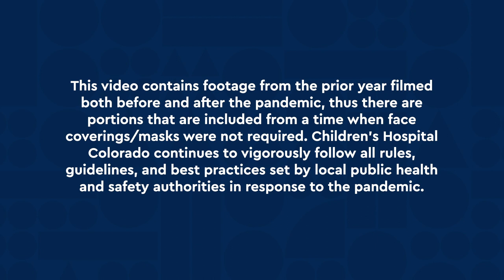Kidney Transplant: Volumes and Outcomes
Our providers explain why kidney transplant volumes and outcomes are important for the best kidney treatment. Volumes refer to the number of transplants a kidney transplant program performs every year and outcomes refer to the result of the transplant.

Whether you are coming to the Pediatric Kidney Transplant Program at Children’s Hospital Colorado, or researching other kidney transplant programs, knowing how to measure results, identify key statistics, and understand the different types of kidney treatments is important to finding the best program for your child.